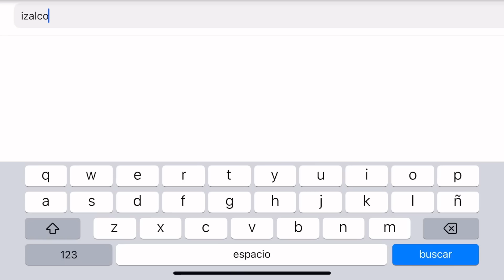CAMINANDO POR LAS CALLES de IZALCO a las 2 de la MADRUGADA‼️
Gracias a todos los que se han unido para aportar su granito de arena, son parte fundamental de nuestra Comunidad Sivar Doctor.

​⁠Si quieres sumarte a SivarDoctor para juntos poder seguir ayudando, te compartimos los métodos donde puedes realizar tus donaciones:

Cuenta de Ahorro Banco de América Central:
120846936